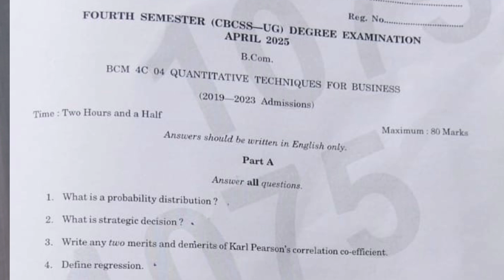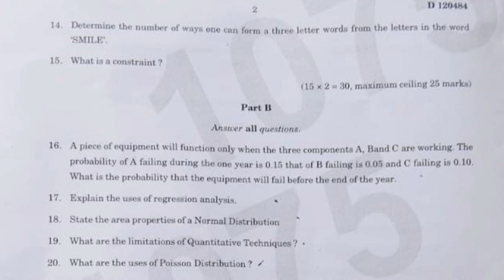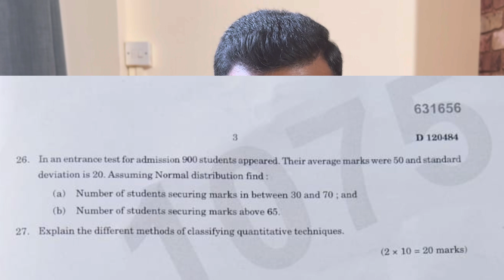Exam Review|Quantitative Techniques|Calicut University B.com 4th Semester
Ph:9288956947(Whatsapp Only).Exam Oriented Online Coaching For Calicut University, Sreenarayanaguru Open University, &IGNOU.

Branches
Kanimangalam, Thrissur

Online Batches
M.com
MBA
B.com
BBA
BA
MA
Plus Two Commerce